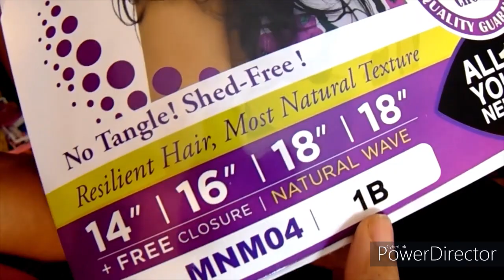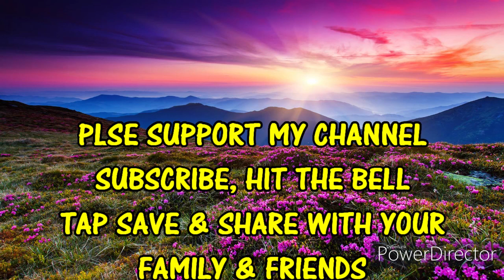SHE SUFFERED HAIR LOSS AFTER HER HEART TRANSPLANT 😢LOOK AT HER NEW HAIRSTYLE! PART 2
SHE WAS SO HAPPY! LISTEN TO HER AMAZING STORY AS I DO HER HAIR! SHE SUFFERED HAIR LOSS AFTER SHE HAD A HEART TRANSPLANT. LOOK AT HER NEW STYLE!